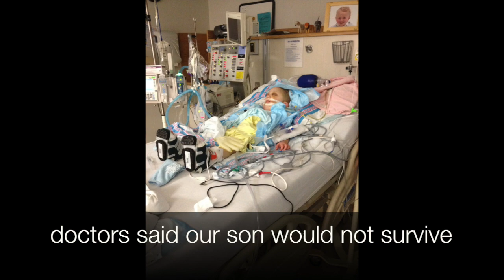yoel slideshow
This video is about yoel slideshow